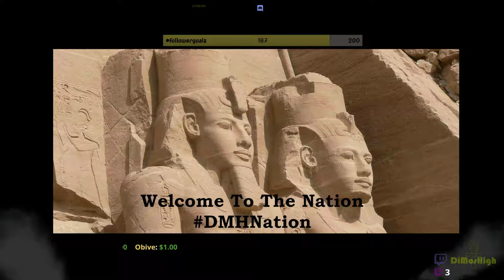🆕💨🌍DMHnation! 💨 💻!commands🎵!sr 📹!cam DMH Follow (Part 8)